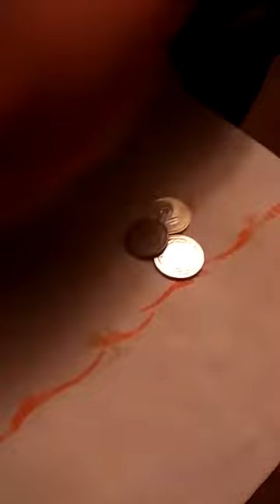Podział halołinowych łupów XD :3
Może warto przeczytać cały opis! :C
Co roku mam zwyczaj chodzenia po ludziach i żebrania o słodycze ^-^ Tego roku zbiory były baardzoo obfite, a rzecz jasna po obejściu bloków czeba się podzielić łupem... Nie wiem po co wrzuciłam ten filmik. Jest strasznie nieprofesjonalny, kręciłam go w celach pamiątkowych XD Ale kij z tym. Dobree pomarańczowee :D